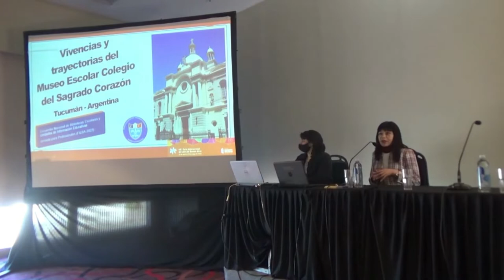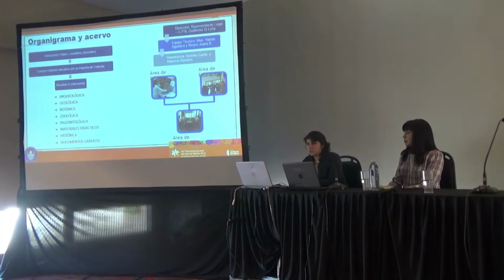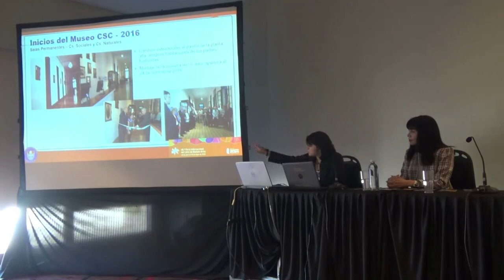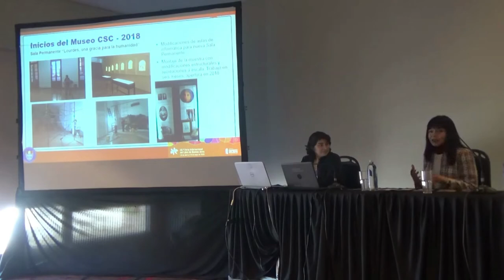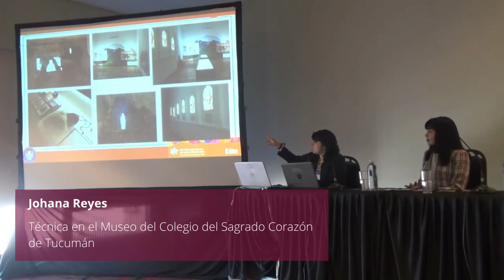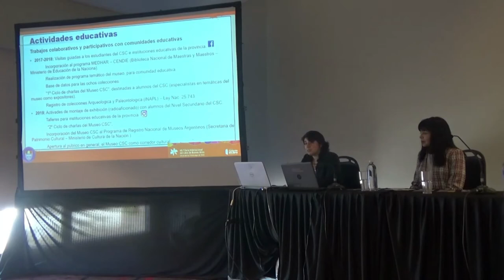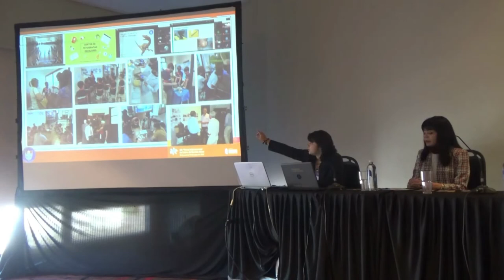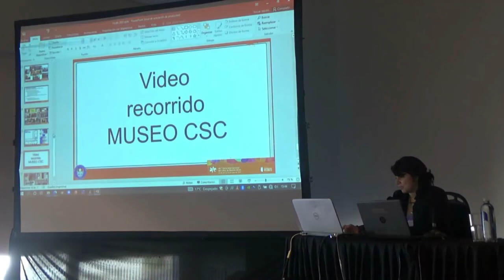Vivencias y trayectorias del Museo Escolar del Colegio Sagrado Corazón de Tucumán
Verónica Senrra, referente BERA-MHEdAr del Ministerio de Educación de Tucumán, y Johana Reyes, responsable técnica del Museo del Colegio Sagrado Corazón, abren la Mesa de Museos en el Encuentro Nacional de Bibliotecas Escolares y Unidades de Información Educativa 2022.

28 de abril de 2022
46º Feria Internacional del Libro de Buenos Aires